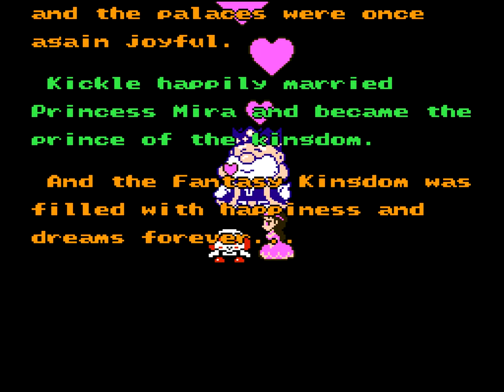Kickle Cubicle (NES) Playthrough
A playthrough of Irem's 1990 action-puzzle game for the NES, Kickle Cubicle.

This playthrough includes both the regular stages and the 30 stage "Special Game" of harder puzzles that becomes available after finishing the standard game. The special game begins at 1:07:12.

Kickle Cubicle is an adaptation of an arcade puzzler, and though Irem was known far better for their shooters, this addictive time-sink nicely reaffirms that they were much more than just "the guys that made R-Type."

A wizard king has decided that he doesn't want to play nicely, and so he coats the kingdom in a layer of ice and installs his own henchman in the palaces across the land.

Kickle, rocking a pair of snazzy red earmuffs, has to visit and liberate each of the four themed areas of the kingdom. Each level occupies a single screen, and to destroy the ice, Kickle has to collect all of the "dream bags" laying about. I thought they were volcanoes as a kid. Or spoilt flan. I could never quite decide which they looked more like.

In most cases, it takes some work to get all of the bags. Kickle can freeze enemies with his breath to create ice bridges, place pegs in the ice to stop blocks that are flying about, and later on, he can send blocks flying into contraptions like springs and hammers to direct where they end up.

Similar to how the Lolo games are structured, the first couple of islands ease you into the mechanics gently, but once it has finished introducing the different gameplay elements, the gloves come off. These puzzles become outright devious!

There are a lot of them, too. If you still haven't had your fill by the time you whack the Wizard King, thirty more bonus puzzles await anyone seeking a bigger challenge, and they're full of clever and unexpected twists on the mechanics.

Kickle Cubicle has a super cutesy look to it, but the graphics are all clean and make it easy to take everything in at a quick glance, and I loved the game's goofy style and personality. Everything wears a funny facial expression, and the cutscenes with things like shoes and tomatoes give off a lovably corny vibe that reminded me a lot of Princess Tomato. That music is also hyper memorable. There isn't much of it, but I never tired of it while I was playing, and I was still humming the main theme days after finishing it.

If you want a puzzler that'll make you think, Kickle Cubicle is pretty ideal - it's one of the best games of its type on the NES.